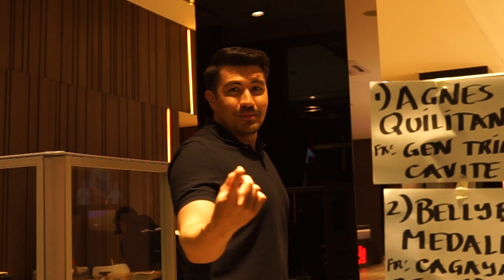AFTER 20 YEARS... HELLO WOWOWIN | Luis Manzano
Ang face-off ng taon, mapapanood niyo na sa LuckyTV! After 20 years, this is the biggest move… Ready niyo na mga sarili niyo guys. Mayayanig mundo niyo dahil sa vlog kong ‘to. 😂 Watch na kayo guys!

- LUCKY